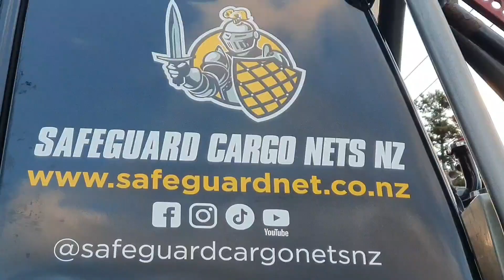Secure your Gear and Load with a High Quality Safeguard Cargo Net and keep Cargo Safe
💥 Moving house or needing to transport your gear out of the shed?

💥Got an awkward load made up of lots of different things that are different sizes and shapes?

✅️ Make it quick and easy by using a Safeguard Cargo Net to cover and secure the load down.

✅️ Safeguard Cargo Nets are avaliable in NZ in many different sizes, for trailers, boats, roof platforms, 4wds, campers and trucks.

✅️ We also sell weatherproof nets which are great for covering many different types of loads and gear. 😎

Interested in a cargo net for your boat, roof platform, trailer, truck, work ute?

We are also on Tiktok, Instagram and Facebook. Go on, give us a follow, and support a small NZ business.